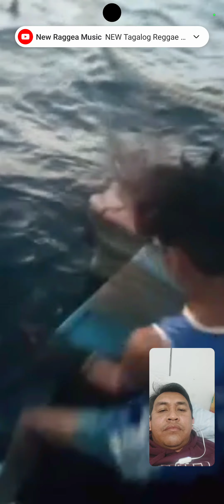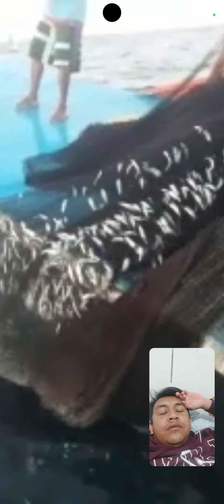SIMULA NA ULI NG PANGULONG 02/11/23